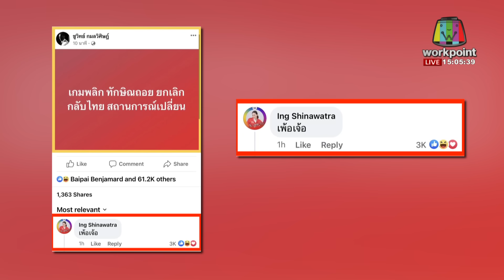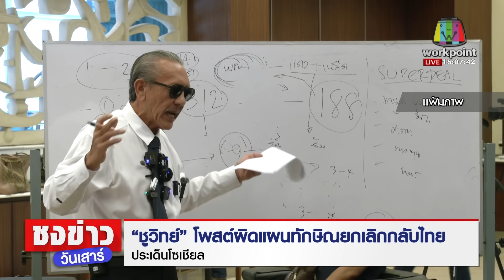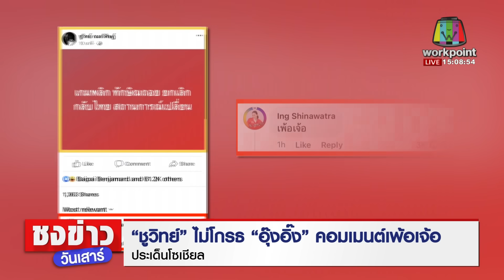.“บิ๊กป้อม” ยื่นลาออกหัวหน้าพรรค พปชร.| ชงข่าววันเสาร์ 29 ก.ค. 66